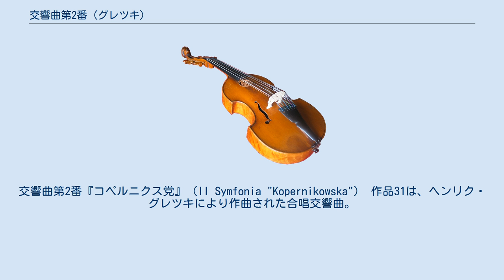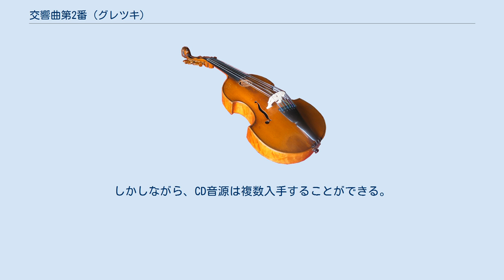交響曲第2番 (グレツキ)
ニコラウス・コペルニクス
交響曲第2番『コペルニクス党』（II Symfonia "Kopernikowska"） 作品31は、ヘンリク・グレツキにより作曲された合唱交響曲。
 グレツキは1972年に天文学者コペルニクス生誕500周年を祝うため、ソプラノ、バリトン、合唱と管弦楽のための大規模な形式の交響曲を作曲した。
テクストには詩篇第145篇、第6篇と第135篇およびコペルニクスの著書である「天球の回転について」が用いられている。
 この曲はニューヨークのコシチュシュコ財団から委嘱されたもので、グレツキにとっては祖国ポーランド以外の聴衆に自らの芸術を問うチャンスとなった。
例によって、彼は題材の研究を熱心に行い、とりわけコペルニクスの発見の哲学的含蓄にとりつかれた。
もっとも、彼はそれらすべてを肯定的にとらえていたわけではない。
ノーマン・デイヴィーズ（Norman Davies）はこう述べている。
「彼が発見した地動説は、広くいきわたった人々の事象の捉え方対してに起こし得る、最も根本的な革命であった。」 アドリアン・トーマス（Adrian Thomas）は「ニューグローヴ世界音楽大事典 第2版」において、こう記している。
「第2楽章は1960年代後半からのグレツキのより調性的な音楽への回帰における重要な段階が示されており、その過程はいくつかの合唱曲や『交響曲第3番』で確固たるものとなる。」この交響曲は2楽章制で、グレツキがそれまでの作品で用いていたことのある2項的な設計に基づいている。
そこでは「第1楽章のフォルテッシモの動き、長い静寂の休止、性急で半音階的なモチーフが、比較的穏やかな第2楽章との釣り合いを保っている（中略）第1楽章においてほぼ管弦楽で奏されるけたたましい宇宙の情景に応答すべく、第2楽章はかなり拡大された形式を持ち、前半で蓄えた緊張を和らげる。」 この交響曲は彼の他の作品に比べると、演奏、録音の機会に恵まれていないが（「交響曲第3番」に比べると間違いなく少ない）、それは非常に巨大な管弦楽、ソプラノやバリトンのソリストと大規模な合唱が必要なことが理由の一つとなっている。
しかしながら、CD音源は複数入手することができる。
最も入手が容易なのはナクソスから出された アントニ・ヴィトの指揮によるものである。